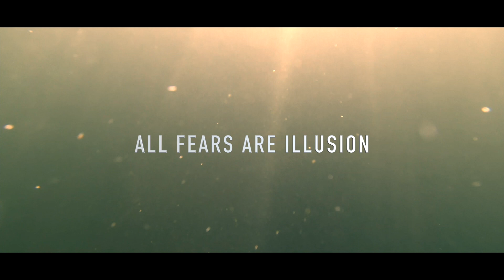ALL FEARS ARE ILUSION SZCZECIN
Bike ride
 Swimming in cold water
 Dance
 DAY IN SZCZECIN